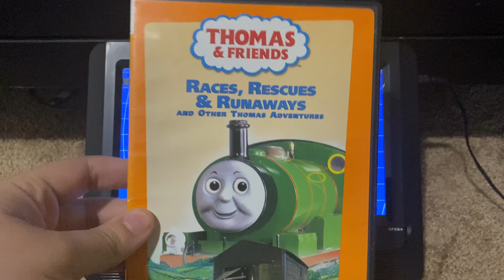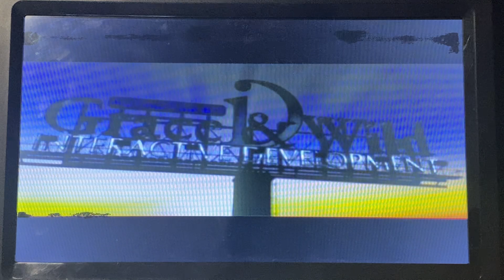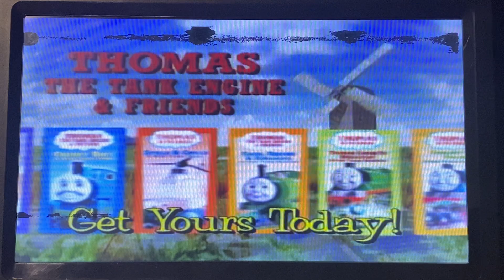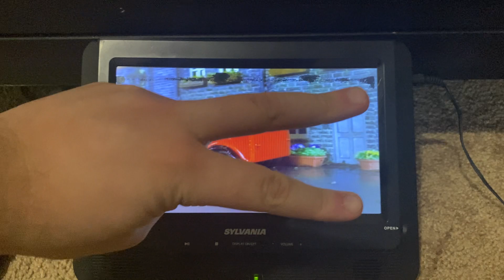Opening To Thomas & Friends: Races, Rescues & Runaways 2002 DVD